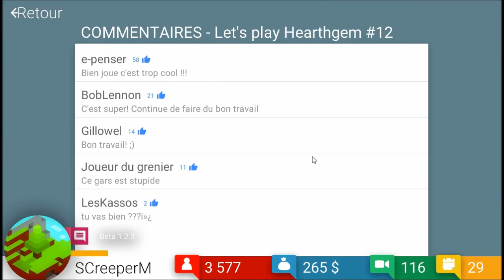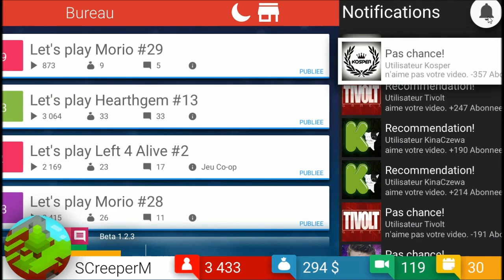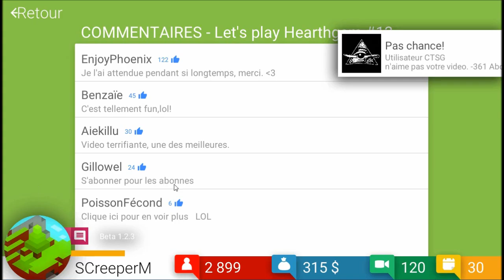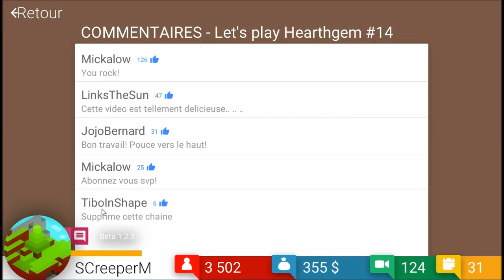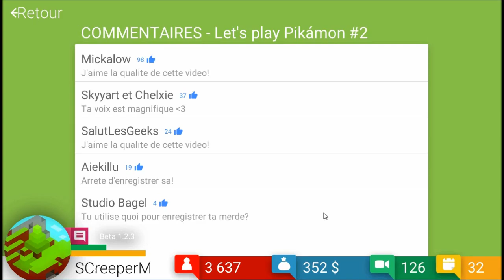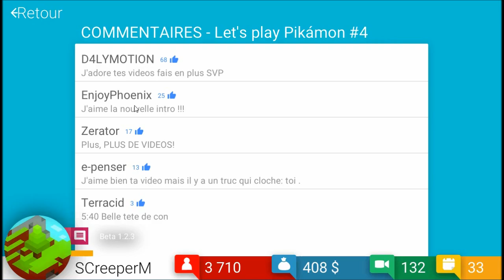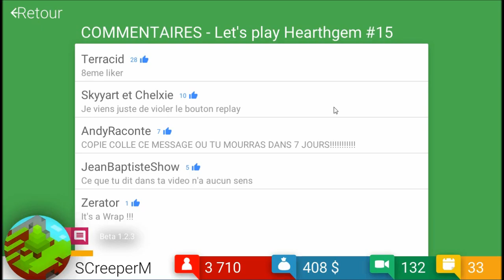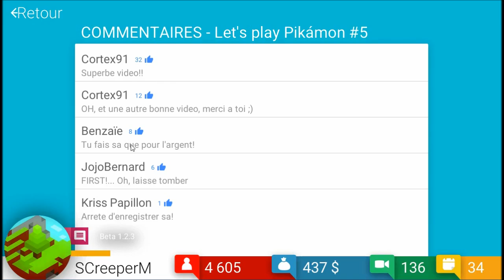Tube Tycoon | Episode 5 : TROP D'ARGENT !